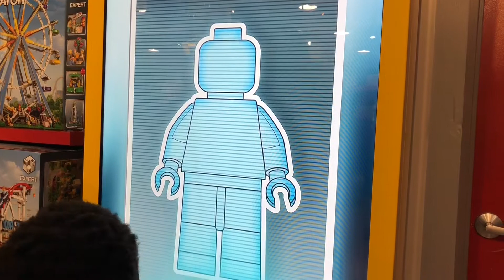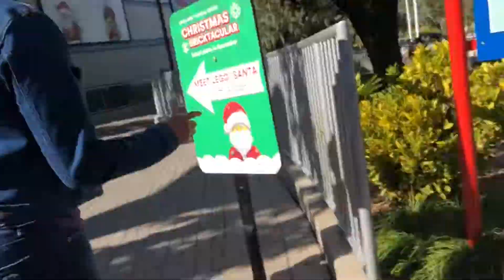Orlando Vlog Day 1: Lego Land | Kenzie Annettee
Hi Lovelies! I went to Lego Land two days ago! I hope you enjoy this video!

FAQ:
Where are you from? Virginia